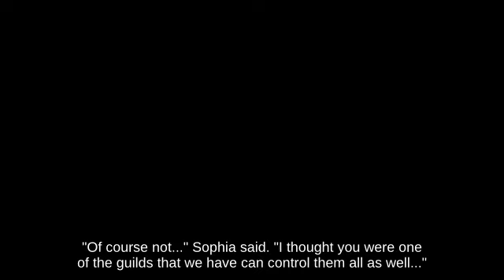Attack Mario on Halberd fighting on Temple - Super Smash Brothers